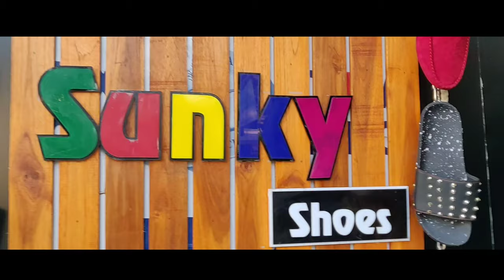Cheap shoes in town | Sp boi nation ✴️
Published on 27 December

Alright guys
so this video Is about
Where we can find cheap shoes near us

As ur Dm n comment
help me in my content

Hey hii YouTube people
I m back with my new video

For joining Sp boi nation

Peace out☮️☯️